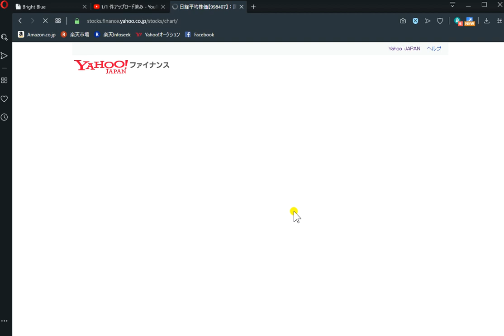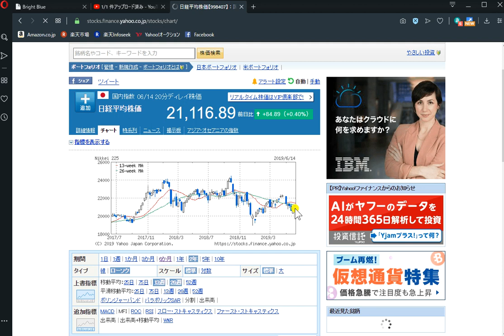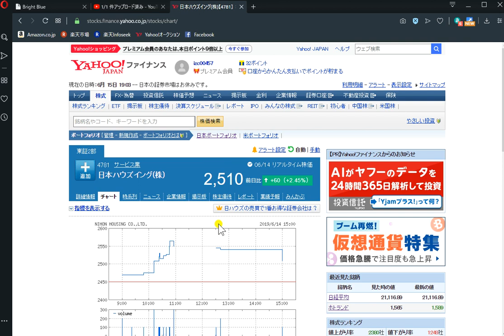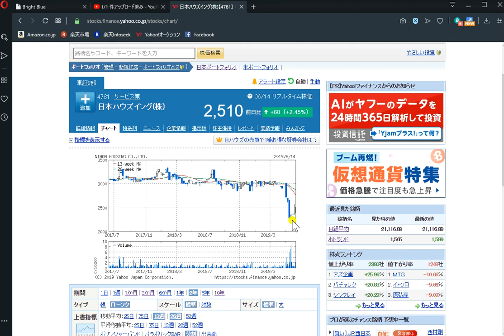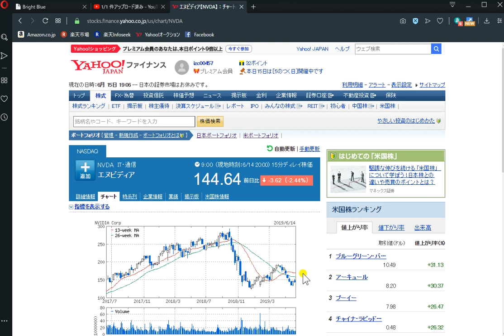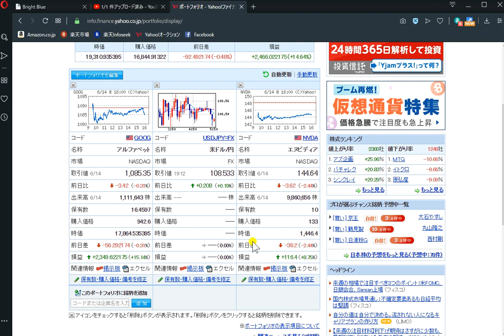投資報告 ファンダメンタルで助かった話